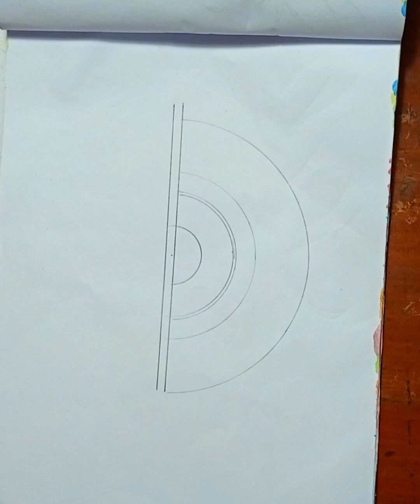How to draw a Lamp Mandala Art | Lamp post Mandala Art | Mandala drawing easy step by step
Materials Needed:

Drawing paper or a mandala drawing book
Pencil
Eraser
Fine-tip black marker or pen
Colored pencils, markers, or other coloring tools (optional)
Step 1: Set Up Your Workspace
Find a quiet and well-lit place to work. Gather all your materials and ensure you have a comfortable space to draw.

Step 2: Outline the Center
Begin by drawing a small circle in the center of your paper. This will serve as the focal point of your mandala and represent the lamp's base.

Step 3: Create the First Layer of Design
Around the central circle, draw a series of smaller circles or dots in a circular pattern. These can represent the decorative elements of the lamp's base. Make sure these elements are symmetrical and evenly spaced.

Step 4: Develop the Lamp Base
Extend lines or curves from the smaller circles outward, creating a framework for the lamp's base. These lines can be intricate and decorative, resembling the patterns often seen on lamps.

Fill in the spaces between the lines and curves with additional patterns, such as swirls, dots, petals, or geometric shapes. You can draw these details in a symmetrical manner to maintain the mandala's balance.

Step 6: Create the Lampshade
Draw a larger circle around the lamp's base to represent the lampshade. This circle can be partially overlapped by the lines and curves of the base. Inside the circle, you can draw intricate patterns or motifs that resemble the texture of a lampshade.

Step 7: Continue Adding Layers
Similar to the base, start adding layers around the lampshade circle. These layers can consist of intricate lines, shapes, and patterns that radiate outward. The idea is to build up your mandala by repeating patterns and designs.

Step 8: Finalize Your Design
As you continue to build layers and patterns, keep an eye on symmetry and balance. Make sure that your design is visually appealing and harmonious. You can erase any pencil lines that are no longer needed and refine any areas that require touch-ups.

Step 9: Ink Your Design
Once you're satisfied with your pencil sketch, use a fine-tip black marker or pen to ink over the final design. This will make your lines bold and clear.

Step 10: Optional Coloring
If you'd like to add color to your mandala, you can use colored pencils, markers, or other coloring tools to bring your design to life. You can choose colors that complement the theme of your lamp, such as warm tones for a cozy feel or cool tones for a calming effect.

doodle artist
 youtube doodle art
 doodling youtube
 doodle art youtube
 doodle art google
 doodle art online
 doodle work
 easy drawing
 drawing for beginners step by step
 mandala paintings
 quick drawings
 draw with ekta
 mindfulness doodling
 easy doodles to draw
 easy doodle art
 easy doodle
 doodle art drawing
 doodle art
 doodling work
 doodles to draw
 doodle sketch
 quick doodle
 doodle art for beginners
 how to draw doodles
 mandala art designs
 lamppo
 lamp

. take love🥰